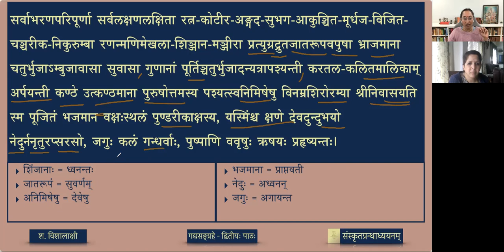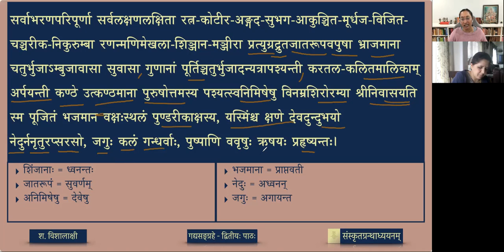गद्यसङ्ग्रहः — १० क्षीराब्धिमथनम् - भागः ३ (lesson)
Vaidehīvivāhaḥ is gadya written by Sri K. M. Krishnamacharya. Not much is known about the author or the work.
The present selection is a description of the churning of the milk-ocean by the Devas and Asuras.

पाठः १० - क्षीराब्धिमथनम् (भागः ३)